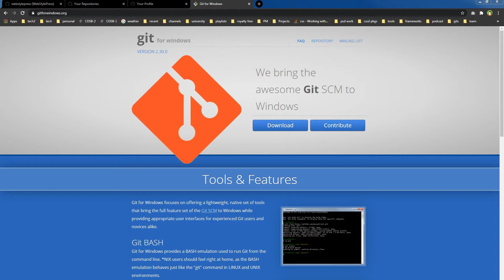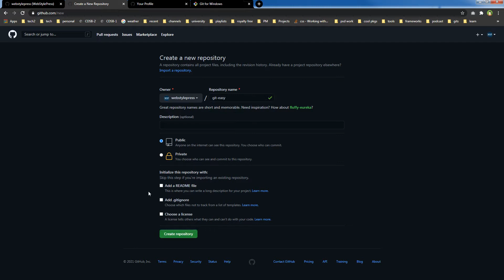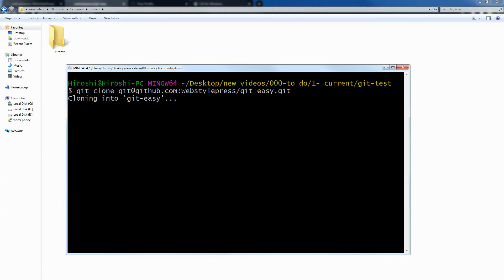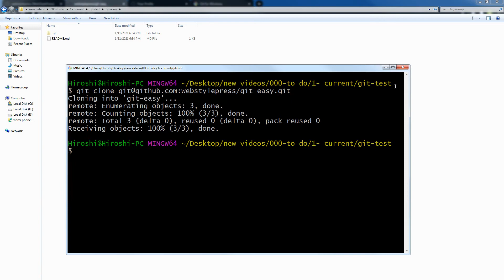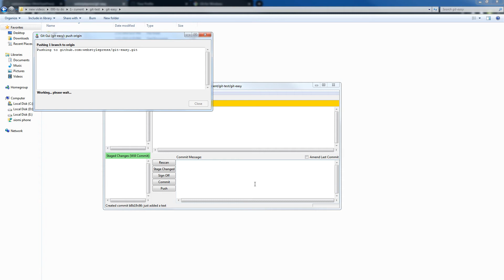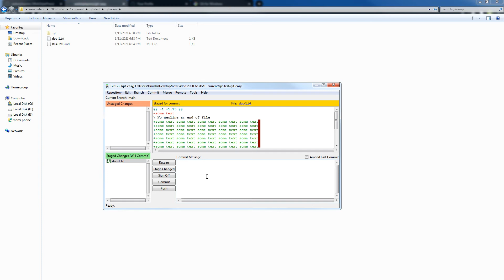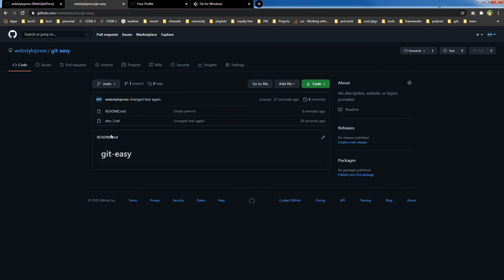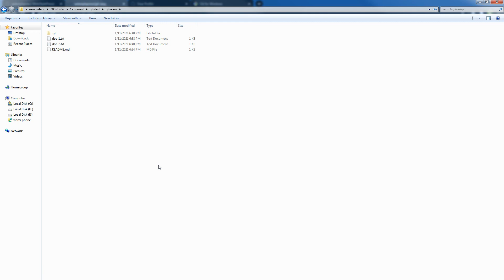Use Git with Windows EASILY | Add, Commit, Push to Github via Graphical User Interface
If you use Windows and you have to use version control system like git, there is an easy way to do that. Use Git for Windows. After you install Git for Windows, you will have two new entries in right click menu.

- Git GUI here
- Git Bash here

You can use git bash to clone repos and you can use Git GUI to commit and push new changes to remote repos (at github or gitlab). To use git you should have SSH keys registered with git account to make changes to repos.

This video shows you how can you use graphical user interface to push changes to github repos.

Let's see how it works:

❤️ LIKE 👍 Thumb up
🔔 Hit BELL icon
✍️ We read every comment. Write something.